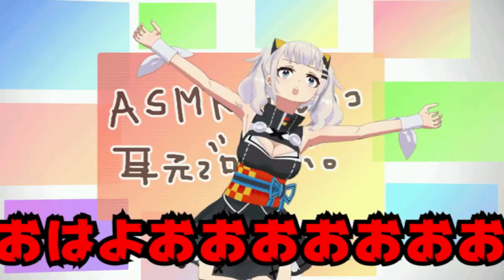mugen 1.1b1 kof theory mercenary yellow kaguya.luna 11p & kizuna ai vs mizuchi & shin akuma